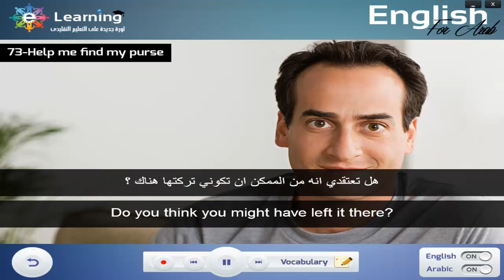الفيديو ال73 من سلسله فيديوهات عن المحادثه للمبتدئين